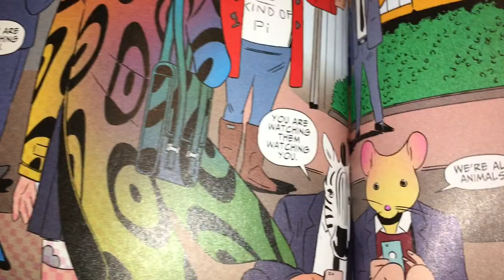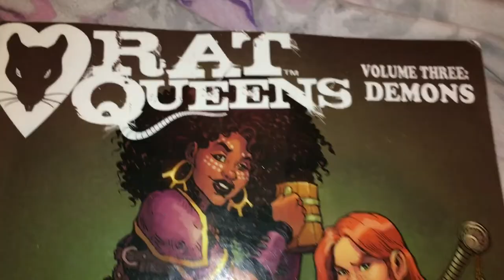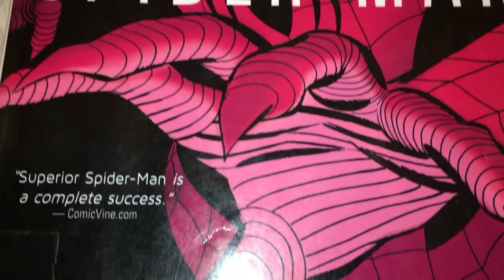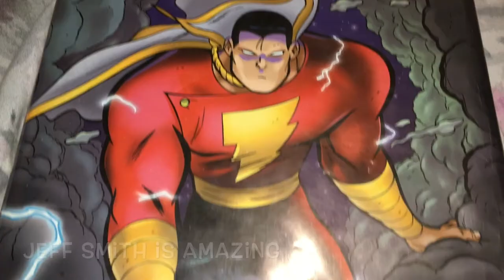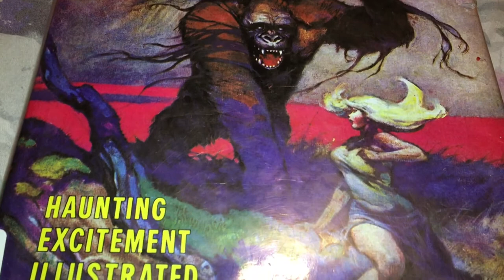Shade the Planetary Rat Queens!! (Original Music)-Max Washington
I want to say Rest in Peace to Steve Ditko. He passed away on June 29th at the age of 90. He co-created Spider-Man, Doctor Strange, and many others. Up until his death, he was working every day in his office in Times Square, creating new comic books.
         He created Spider-Man's costume, and he drew the first 38 issues. He plotted many of those Spidey issues, as well.
       In 2004, he co-created the wonderful character Squirrel Girl, who has become very popular.
         I wrote Mr. Ditko a letter in 2017, and he wrote me back! I have his response in a frame on my bookshelf.
         Thank you, Mr. Ditko, for all of your amazing creations that have made the world a brighter and more exciting place.
       The first comic in this video is Shade the Changing Girl, which is based off of Ditko's character Shade the Changing Man. Marley Zarcone's artwork on Shade the Changing Girl is amazing. This series is edited by Gerard Way, the singer for My Chemical Romance. His DC imprint is called Young Animals. He wrote The Doom Patrol, The Umbrella Academy, and Milk Wars.
       Gail Simone's Clean Room is astonishing and gory and edgy. It's three volumes all together. Simone currently does great work on Red Sonja/Tarzan, Plastic Man, and Domino. She is a powerhouse!
       Rat Queens is hilarious and edgy and brilliant. Four volumes so far.
        The Superior Spider-Man is up there with Shakespeare IMO. I read that writer Dan Slott thought of it when he was a child. What if Doctor Octopus took over Spider-Man's body? What develops is so unique and hilarious and beautiful. This series introduced Anna Maria Marconi, one of my favorite characters of all time.
Jeff Smith's version of Shazam is amazing. A Shazam movie is coming out soon. Jeff Smith also created the brilliant comic RASL, and the amazing comic Bone. He first started drawing the character Bone when he was 5 years old!.
Black Hammer. The All New Wolverine. Planetary. Creepy. all are awesome.